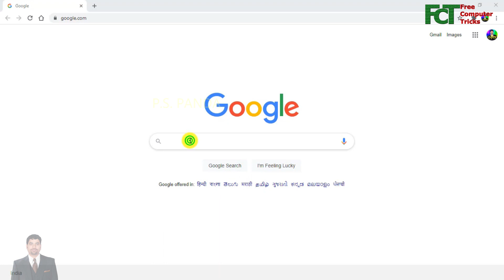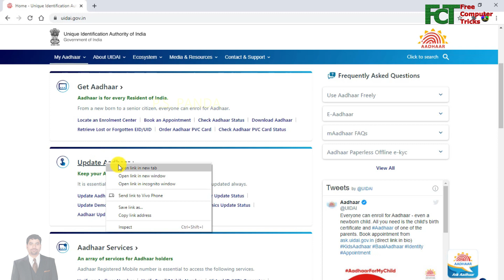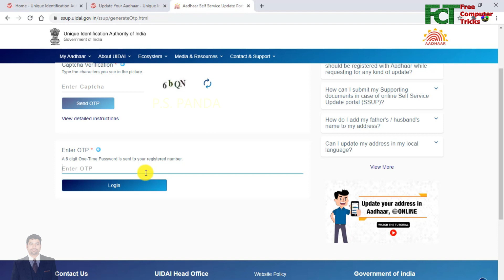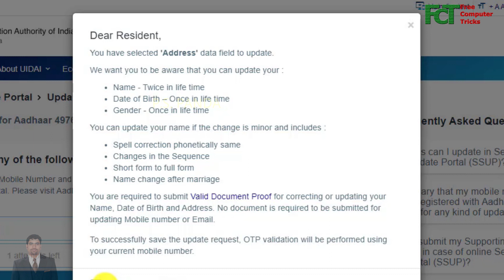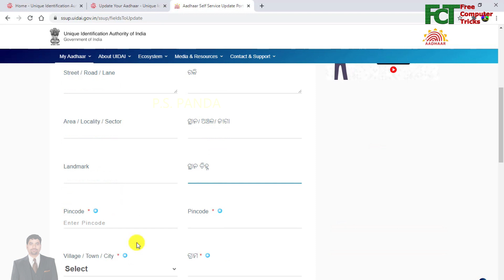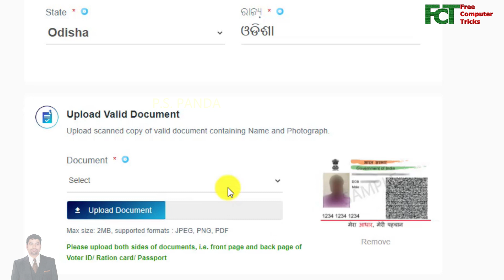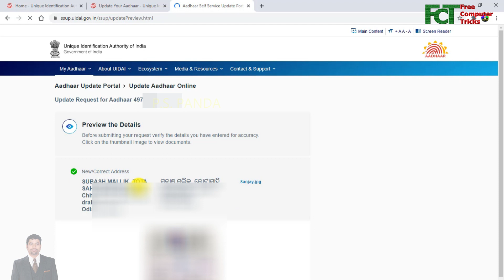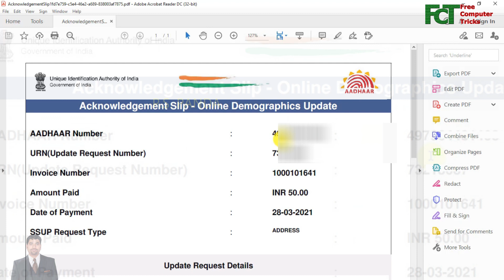आधार को ऑनलाइन कैसे अपडेट करें? HOW TO UPDATE AADHAAR ONLINE?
Using Aadhaar self service update portal you can now update your Name, Date of Birth, Gender, Address and Language. To know the complete procedure in Hindi please watch video till end, Thank You.

आधार स्वयं सेवा अपडेट पोर्टल का उपयोग करके अब आप अपना नाम, जन्म तिथि, लिंग, पता और भाषा अपडेट कर सकते हैं। पूरी प्रक्रिया हिंदी में जानने के लिए कृपया वीडियो को अंत तक देखें, धन्यवाद |

My Gears:-
1- My Mic Boya BYMa
2- My Green BackDrop
3- My Tripod for Mobile
4- My Second Mic